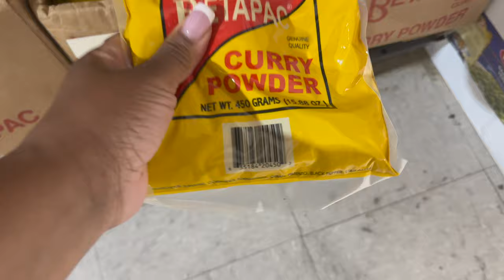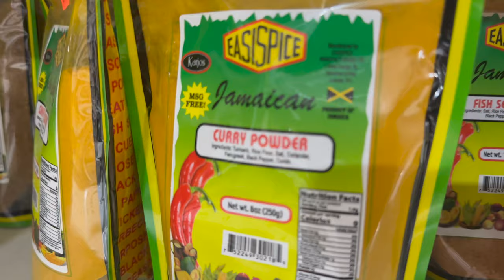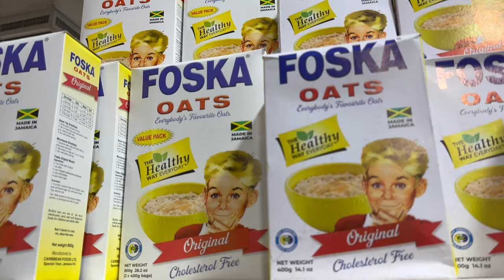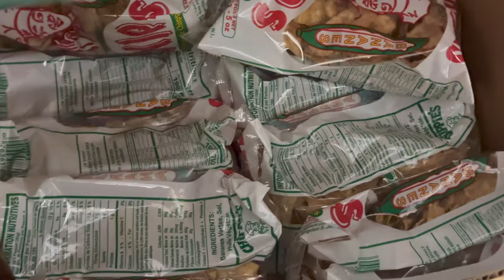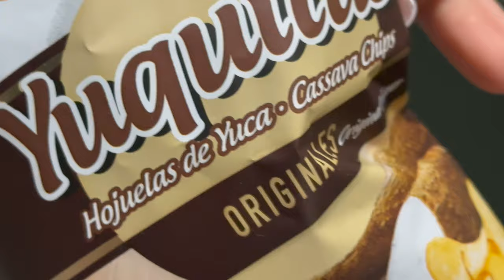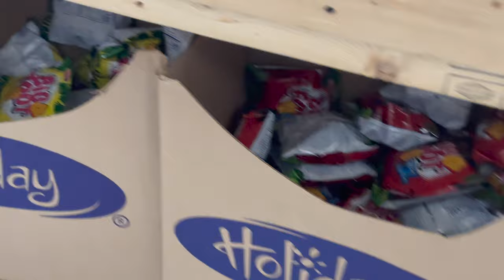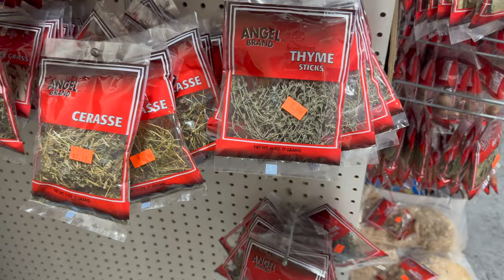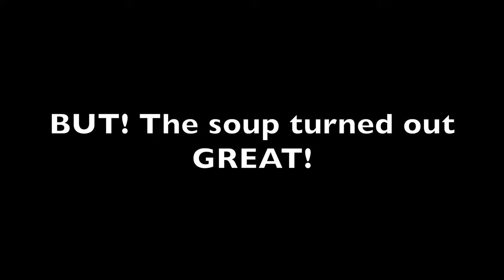ALL CARIBBEAN MUST HAVES | Grocery HAUL Finds | Shopping Haul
We dive into another video where we visit a special supermarket in my town. This shopping experience shows you all my  favorite CARIBBEAN products and FOODS and i am here to guide you through what UNIQUE things the store has to offer.
As i mentioned in the video! if you are not in the area that sells Caribbean goods, You can certain reach out to me so i can help to ship you your favorite Jamaican/Caribbean foods, snacks etc.!